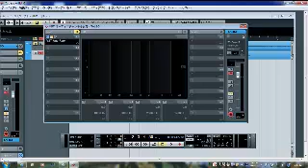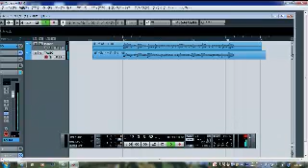ギター音比較・TOKAI・TALBO VS Ibanez RGシリーズ（ホワイトノイズが多くてごめんなさい）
上：Ibanez（星野楽器） RG370DXFM
下：TOKAI（東海楽器）　TALBO

TOKAI・TALBO動画の第三弾

TALBOでググってみると
TALBOってどんな音って質問が非常に多い

確かに木製ではなくアルミボディと言うのは想像しにくい
なんとなくキンキンした音がしそう・・・
そんなイメージがしますよね

私はギターをはじめてこれがギブソン・これがフェンダー
このギタリストはESPってメーカーなのかってメーカーを認識していくころに、
TALBOを知ったのでこれと言って特別と言うイメージはないので、特に意識はしてないのですが
世のギターリストにといっては未知のギターなのでしょう

単純に音を配信することは簡単ですがそれではスピーカーの影響等で正確に伝わらないでしょうから
今回はIbanezとTALBOを交互に鳴らすことで相対的に比較してもらおうと言う企画です

まずチャンネル上（上に赤いランプがついてる時鳴ってます）
Ibanez RG370DXFM 定価６万ぐらいのギターでしたか？正確に覚えてませんが

チャンネル２番目（下側・下に赤いランプがついてる時なってます）
TOKAI　TALBO　 Platinum Black Wilkinson '13 Fluorescent Limited Upgrade 購入価格149800円

とちらもPUはリア・トーンは高音に振ってます
弦はどちらも元々張ってあったものと同じメーカー・同じ太さです

シールドも同じシールドを使ってます。
同じシールドを使うためギターを目の前で持ち帰ると言うわかりやすい演出は放棄しております。
foot switchで切り替えての方がカッコいいんだけどな～

ギターではないですが音楽編集ソフトとエフェクトはCubase Artist6のバーチャルギターアンプ　VST　Amp　Rackを使ってます。
セッティングはまったく同じです。

ラインで音を録ってはいるのですが、理想的な機材ではないためホワイトノイズがひどいです。
低予算が売りです。嘘です。
ちゃんとした機材で聴いていただけるよう精進いたします

幸いあまりにひどいんで音の比較に支障はないと思いますが・・・・たぶん不快には感じると思います。改めてごめんなさい

さて、動画の内容ですが、はじめはIbanez→Talboで６弦から１弦に開放弦を鳴らしてます
次にCubaseのアンプシュミレーターVST　Amp　RackでおそらくFenderのアンプと思われる音で鳴らしてます

次にブリッジミュートを多用したバッキングを同じくIbanez→Talboの生音、次にAmp　RackのエフェクトをかけてIbanez→Talboの順番で鳴らしてます
バッキングの時の方が二つのギターのキャラクターの違いが分かりやすい気がします。
音の太さやシャキシャキした感じに注目して聴き比べて頂いてもよいかと思います

どちらも日本のメーカーです。
Ibanezは星野楽器と言うメーカーが作ってます。
Ibanezは知ってても星野楽器と聞くとなにそれ？って人もいると思いますがドラムのTAMAも星野楽器が作ってます

Talboは東海楽器と言うメーカーが作ってます。東海楽器はピアニカを発明して広めたメーカーです。
以上一部wikiペディアの力を借りたメーカー情報でした
やっぱり日本の楽器は作りがしっかりしててイイです。外国製のようないい意味でのアタリ・ハズレはないですが

今回はちょっと珍しいギター・タルボとどこの楽器屋さんにも置いていそうなIbanezのRGシリーズとの音比較でしたがいかがでしたか？

一つのギターの音だけではわかりにくくても引き比べるとわかると思います

ちなみにググるとTalboとZEMAITISって項目を多くみかけましたが、さすがに今の私ではゼマティスまでは手が出ませんでした（汗）いくらでも足は出ますが（寒）

ZEMAITISのメタルフロントは弾いたことがあるので言葉で補足ですまんですがガツンとしたロックな音がします。音としてはいい音ですが。

DTMでいろんな音が出るギターを必要としてる私としてはちょっと扱いにくい印象がありました。ピックアップにもよると思いますが、ゼマイティスは一期一会な感じがします。
今となっては何のピックアップがついてたかわからないです。
LIVEでの演奏には音が埋もれなくていいと思います